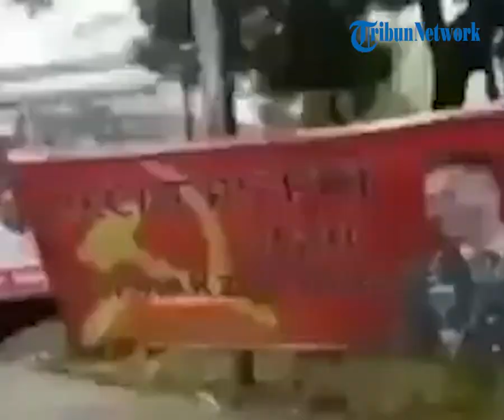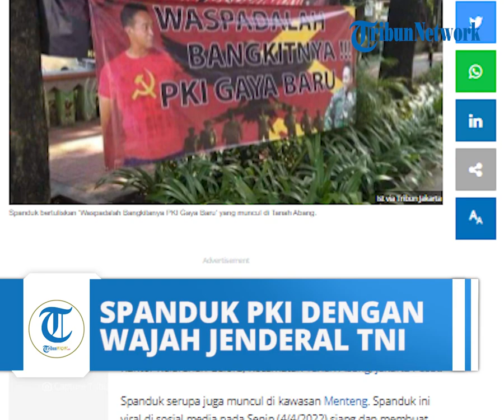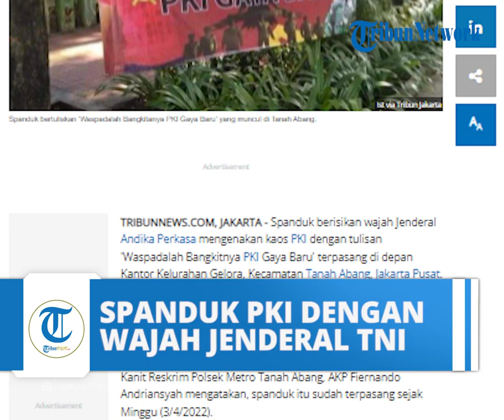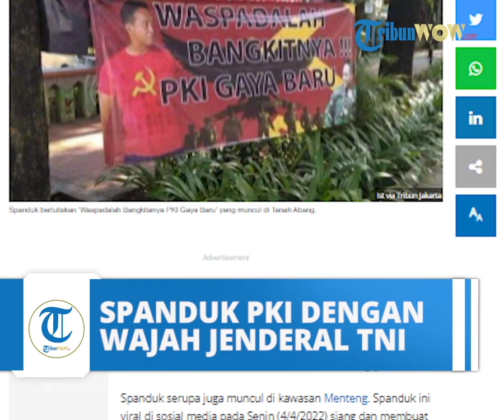Viral Spanduk Gambar Jenderal Andika Perkasa Berbaju PKI di Tanah Abang Jakarta Pusat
TRIBUN-VIDEO.COM - Spanduk berisikan wajah Jenderal Andika Perkasa mengenakan kaus PKI dengan tulisan 'Waspadalah Bangkitnya PKI Gaya Baru' terpasang di depan Kantor Kelurahan Gelora, Kecamatan Tanah Abang, Jakarta Pusat.

Kanit Reskrim Polsek Metro Tanah Abang, AKP Fiernando Andriansyah mengatakan, spanduk itu sudah terpasang sejak Minggu (3/4/2022).

"Sudah dicopot karena itu sudah beberapa hari," ucapnya kepada Warta Kota.

Sementara itu, Camat Tanah Abang Dicky Suherlan mengatakan, saat mendapatkan informasi mengenai adanya spanduk itu, pihaknya langsung berkoordinasi dengan Koramil 05/Tanah Abang.

Setelah dicek, spanduk tersebut ternyata tidak berizin.

Tidak lama kemudian, spanduk dicopot.

"Sudah dibawa ke Koramil spanduknya," ujar Dicky.

Sebagai informasi, spanduk wajah Jenderal Andika Perkasa muncul setelah pernyataannya yang memperbolehkan keturunan PKI mendaftar sebagai calon Prajurit TNI.

Padahal selama ini aturan TNI tidak menerima keluarga dari keturunan PKI menjadi prajurit lantaran membahayakan ideologi Pancasila.

Saat ini TNI sedang membuka penerimaan calon taruna untuk Tamtama, Bintara, dan Akademik Militer.

Spanduk Ditemukan Juga di Menteng

Spanduk PKI bergambar Panglima TNI Jenderal Andika Perkasa ternyata juga ditemukan di kawasan Menteng, Jakarta Pusat.

Sebelumnya, spanduk yang sama sempat membuat geger warga Tanah Abang.

Hal ini diungkapkan Kepala Satpol PP Kecamatan Menteng, Hendra, yang mengaku mendapat laporan terkait kemunculan spanduk itu di Jalan RP Soeroso pada Minggu (3/4/2022) kemarin.

"Kami enggak tahu awalnya, tiba-tiba saja ada. Ada juga (spanduk yang sama) di Tanah Abang," ucapnya saat dikonfirmasi, Senin (4/4/2022).

Setelah mengetahui adanya spanduk bernada provokatif tersebut, Satpol PP Kecamatan Menteng langsung berkoordinasi dengan pihak Koramil 01/Menteng.

Pihak Satpol PP bersama dengan Koramil 01/Menteng pun kemudian menurunkan spanduk tersebut.

"Kami berkoordinasi dengan Danramil, lalu setelah kami cek tidak ada izinnya dan pemasangannya juga di fasilitas umum, jadi akhirnya kami turunkan bersama-sama," tuturnya.

"Kemarin siang pukul 11.00 WIB langsung kami turunkan," tambahnya menjelaskan.

Dicopot Petugas

Spanduk bergambar Panglima TNI Jenderal Andika Perkasa dengan cap PKI dengan narasi dimakzulkan bermunculan di kawasan Menteng dan Tanah Abang, Jakarta Pusat.

Camat Tanah Abang Dicky Suherlan yang menyebut spanduk itu muncul pada Minggu (3/4/2022) siang.

"Kemarin ada (spanduk PKI bergambar Jenderal Andika) di Jalan Gelora," ujarnya saat dikonfirmasi, Senin (4/4/2022).

Hal senada turut disampaikan Kepala Satpol PP Menteng Hendra yang mengaku tak tahu siapa yang memasang spanduk tersebut.

"Kami enggak tahu siapa yang masang, tiba-tiba ada," ujarnya.

Setelah berkoordinasi dengan pihak TNI di masing-masing wilayah, kedua spanduk tersebut akhirnya dicopot oleh Satpol PP.

"Kami cek tidak ada izinnya dan pemasangannya di fasilitas umum, akhirnya kami turunkan bersama-sama (TNI)," kata dia.

Sebagai informasi, baru-baru ini, Jenderal Andika mengizinkan anak atau keluarga anggota PKI untuk masuk TNI.

Hal itu disampaikannya saat memimpin Rapat Penerimaan Prajurit TNI Tahun Anggaran 2022, pada Rabu (30/3/2022).

Mulanya Jenderal Andika menanyakan salah satu syarat yang dijadikan pedoman untuk penerimaan prajurit TNI yang di antaranya tes mental ideologi, psikologi, kesamaptaan jasmani, kesehatan hingga akademik.

"Nomor 4 yang mau dinilai apa? Kalau dia ada keturunan dari apa?" tanya Andika dalam rapat tersebut yang dikutip dalam laman YouTube pribadinya.

Terkait pertanyaan dari Andika tersebut, seorang anggota dalam rapat memberikan jawabannya.

"Pelaku kejadian tahun 65-66," kata seorang anggota TNI dalam rapat.

"Itu berarti gagal, apa bentuknya apa itu? Dasar hukumnya apa?" tanya lagi Jenderal Andika.

"Izin Tap MPRS nomor 25," jawab anggota tersebut.

Mendapati jawaban tersebut, Jenderal Andika lantas menanyakan mekanisme yang dilarang Tap MPRS nomor 25 itu. (*)

Artikel ini telah tayang di Tribunnews.com dengan judul Spanduk Bergambar Jenderal Andika Kenakan Kaos Berlogo PKI Bertebaran di Jakarta,